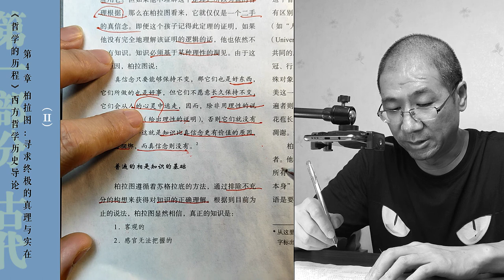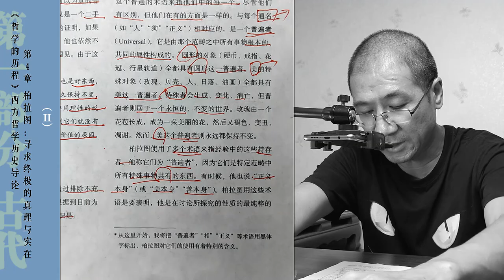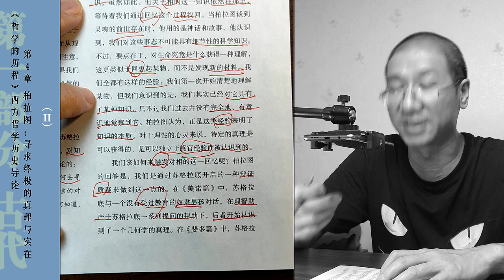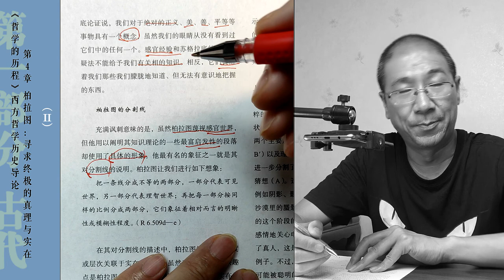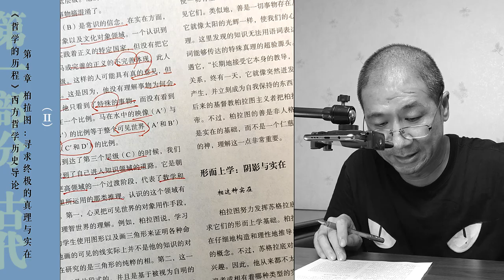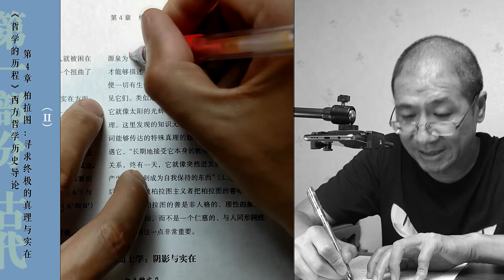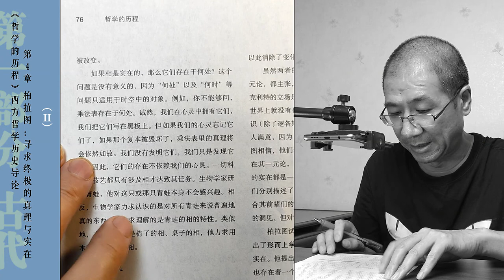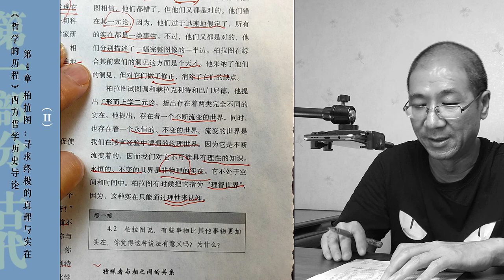果老师带读哲学入门书：《哲学的历程》_17_【第4章】柏拉图：寻求终极的真理与实在（Ⅱ）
知无知 × 谌洪果 | 果老师带读哲学入门书：《哲学的历程》——西方哲学历史导论，【美】劳黑德 著

本视频为第17期：【第一部分：古代】【第4章】柏拉图：寻求终极的真理与实在（Ⅱ）

知无知空间：哲学和经典。公众号【IGWISE】